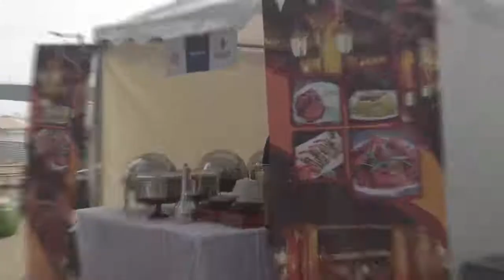Waterfront Market- Asian Food Fest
Relive the celebration where Waterfront Market witnessed one of its tastiest weekend by kicking off its Asian Food Fest.
The event was full of music, fun activities, engaging competitions, lots of gifts, cheerful laughs, happy family gatherings and delectable flavors to tease everyone’s tired souls.
Real Food. Real Experiences.
Here’s a little teaser to get you guys ready for more interesting WFM events!